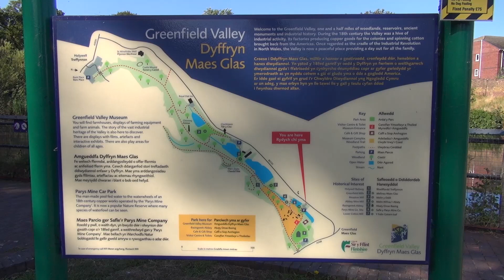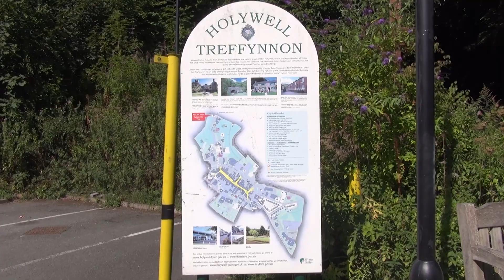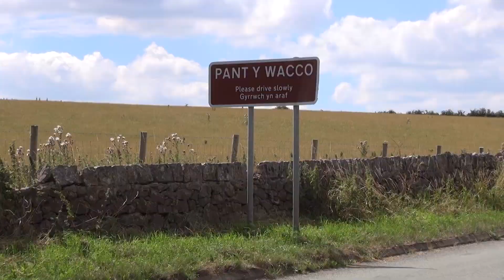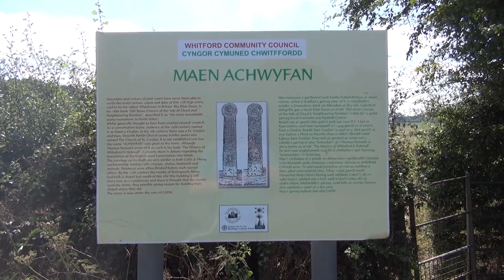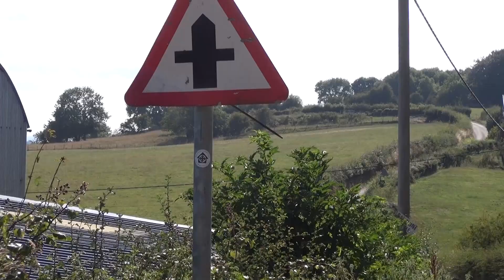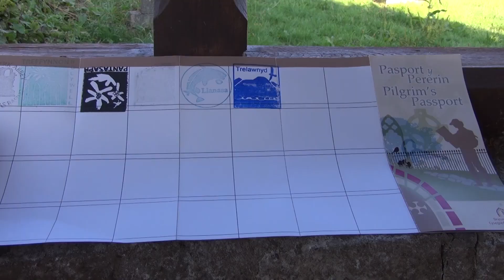The Pilgrims Way - A Welsh Camino - Day 1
The Pilgrims Way - A Welsh Camino – Day 1 Basingwerk Abbey to Trelawnyd

Holywell – St Winefrid’s Well
Pantasaph Friary
Lloc
Bethengam
Trelogan
Llanasa
Y Gop (Gop Hill)

The North Wales Pilgrims Way is a 134 mile long-distance walking route in North Wales. It is a modern recreation of an ancient pilgrimage from Basingwerk Abbey in Holywell to Aberdaron on the Llyn Peninsula. The waymarked trail takes you through pictures landscapes of north wales and finishes along a section of the wales costal path. Along the way you will visits many small stone churches, many dedicated to the Celtic Saints (Saint Winifred and Saint Beuno)

The route (12 days walking plus one day for boat trip to Bardsey Island)

Basingwerk Abbey - Holywell
Trelawnyd
St Asaph
Llansannan
Llangernyw - Ancient Yew tree dated to between 4,000 and 5,000 years old
Rowen
Abergwyngregyn
Bangor
Llanberis
Penygroes
Trefor
Towyn (Tudweiliog)
Aberdaron
Bardsey Island -Ynys Enlli, known as the legendary "Island of 20,000 Saints".

The Pilgrims Passport – collected from the Greenfield Valley Heritage Park visitor centre at the start of the walk, or at St Winefride's Well if it is closed.
The Pilgrims Way Book
Camera - Sony GW55VE Camcorder
Hiking Pack, Backpack – Osprey Talon 11